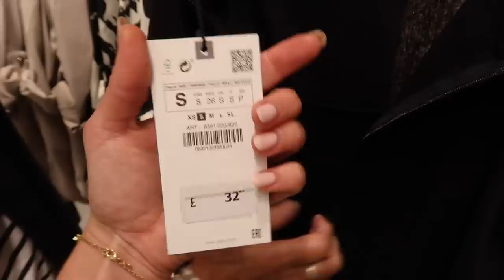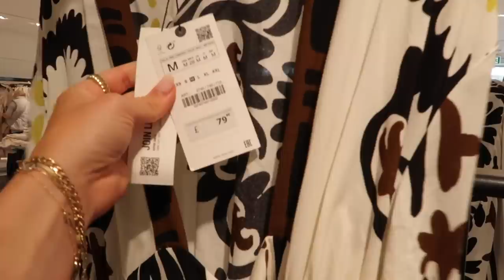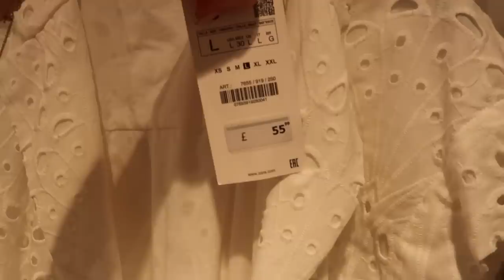NEW IN ZARA COME SHOPPING WITH ME | ZARA SUMMER HAUL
MY OUTFIT
WHITE DRESS
TAN BELT
TAN SANDALS
MULBERRY BAG